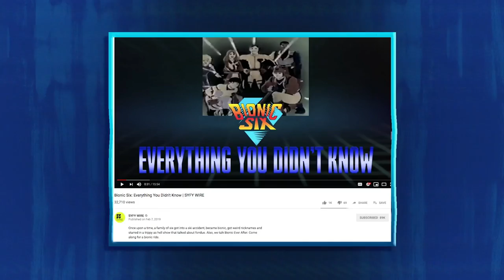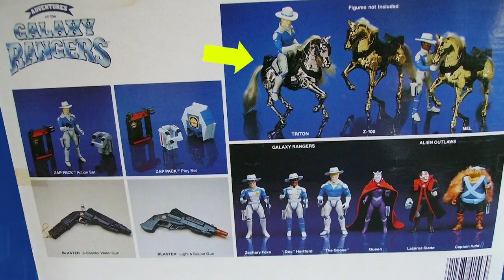Galaxy Rangers: Everything You Didn't Know | SYFY WIRE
The Top Gun-inspired late 80s Space Western has musicals, ghost towns, and space chickens. You need to know everything about this.

More About Galaxy Rangers: The Adventures of the Galaxy Rangers is an animated Space Western television series created by Robert Mandell and Gaylord Entertainment Company. It was broadcast in syndication between 1986 and 1989.

About Everything You Didn't Know:
Who voiced Agents J and K on the Men in Black cartoon? Oh yeah… there was a Men in Black cartoon! Go deep (and we do mean deep) into your favorite TV series of yesteryear… and the ones you may have never heard of (like, at all).

Check out exclusive SYFY WIRE content:
Visit SYFYWIRE.com: po.st/SYFYWIRE
Find SYFYWIRE on Facebook: po.st/LikeSYFYWIRE
Follow SYFYWIRE on Twitter: po.st/FollowSYFYWIRE